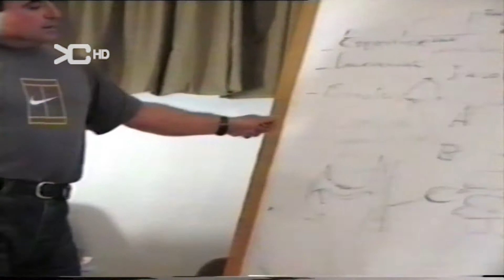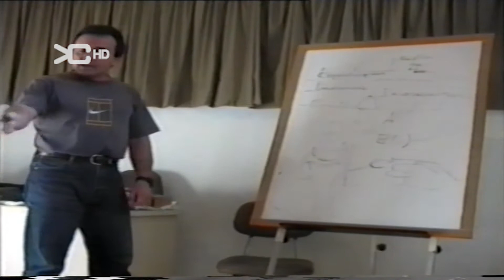PRIMEROS AUXILIOS 2ª PARTE